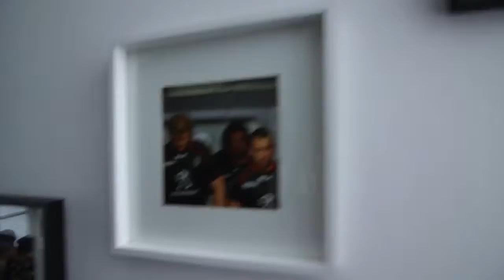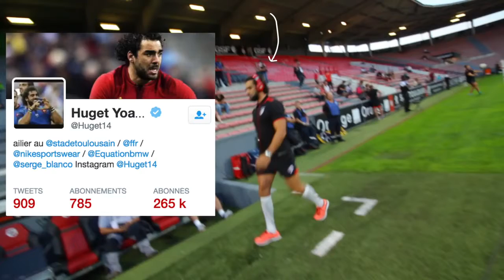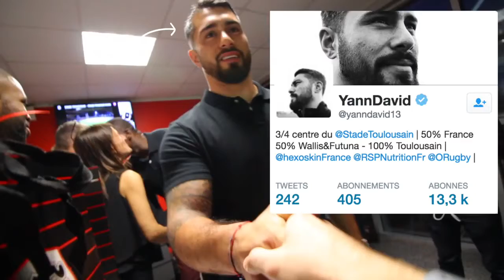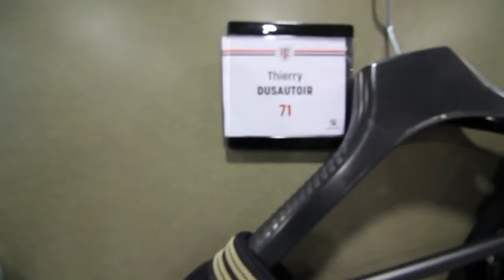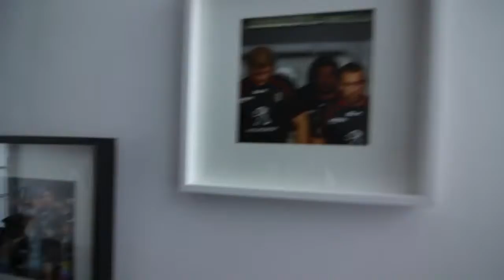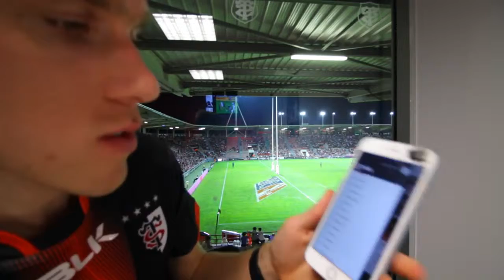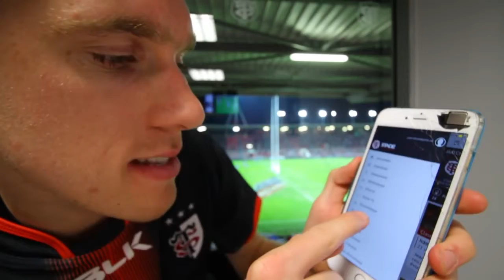DANS L'INTIMITÉ DU STADE TOULOUSAIN vlog #19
Le weekend dernier j'étais à Toulouse avec Orange pour assister au choc entre le Stade Toulousain et le Stade Français et ainsi visiter tous les coulisses du .

Des sourires, des buts et des essais. Découvrez les coulisses de la rencontre caritative entre les Rouge et Noir et les joueurs de France 98 !

Découvrez quelques images du match caritatif entre le Stade Toulousain et France 98 à Ernest Wallon !!